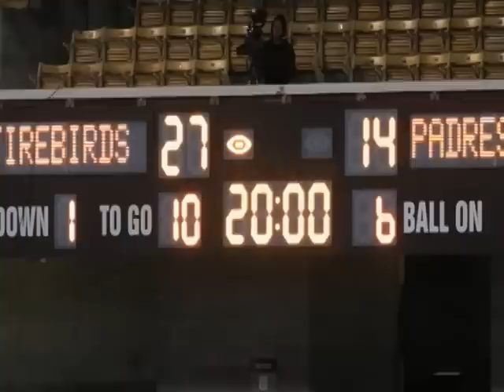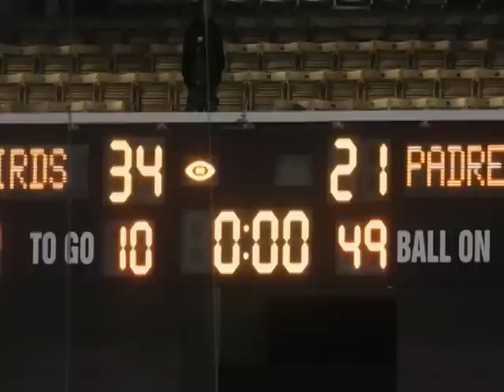Chaparral Firebird Football - 5AII AZ State Champions 2009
Video pics of Chaparral Firebirds Victory over Marcos De Niza for the Arizona 5AII State Championship.